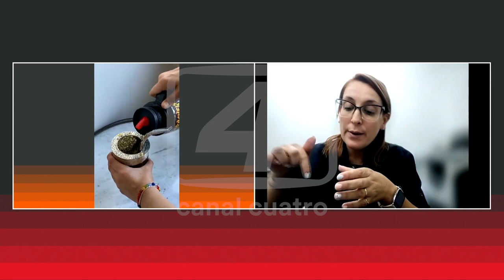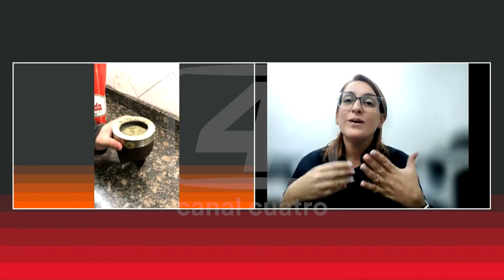CLAUDIA ALVAREZ – INGENIERA DE ALIMENTOS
“TIPS” PARA ECONOMIZAR YERBA